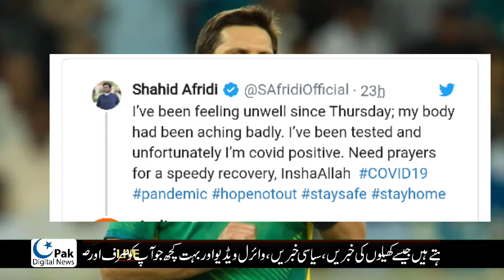Gautam gambhir latest Statement on Shahid Afridi